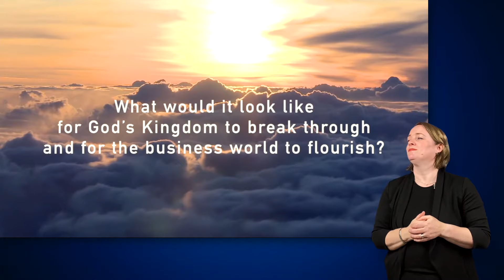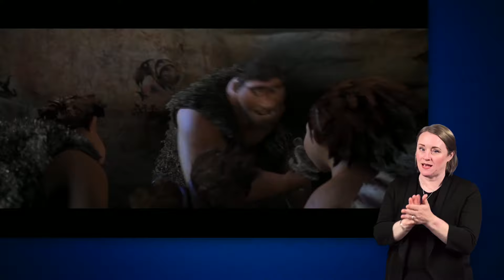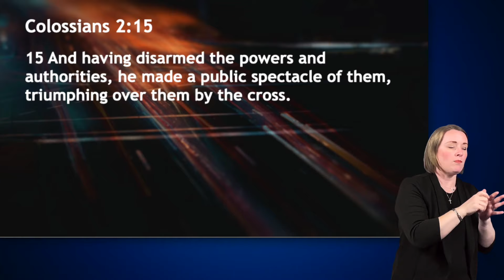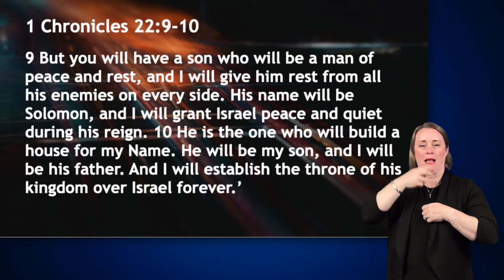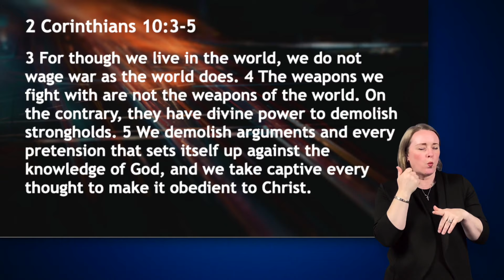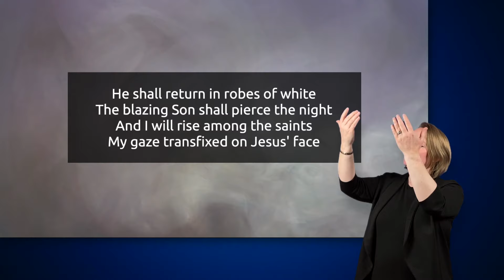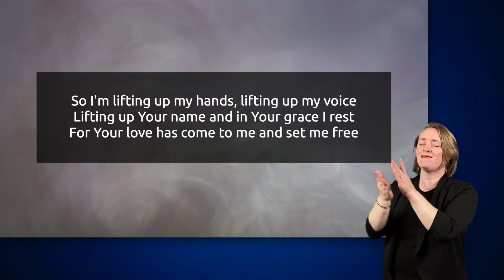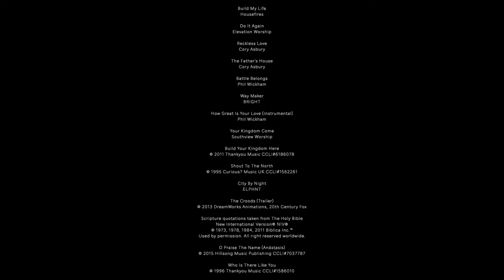BEC Online! - 'A New Normal?' (04/10/20)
Join us with a coffee from 10am and BEC Online will kick off at 10.30am. Thank you for being with us!

Paul will be wrapping up our series, based on the story of David and Goliath, called 'Lifting Lockdown.' Adrian will be leading us in worship and we will also be catching up with Michelle, Rich and Janet who will each be sharing what it would look like for God's kingdom to break through into their areas/professions. This will all be interpreted in British Sign Language by Sarah!